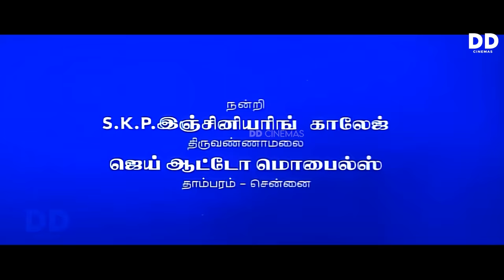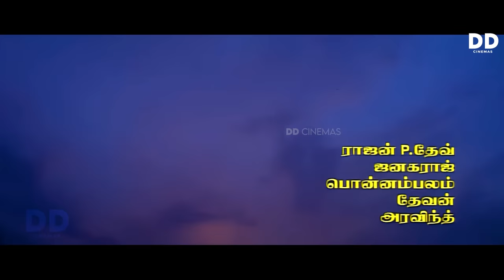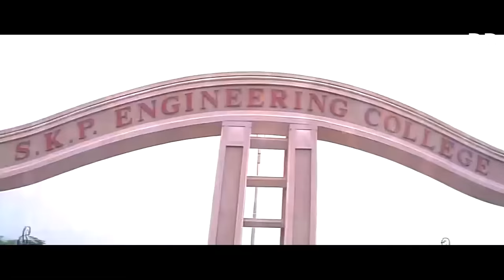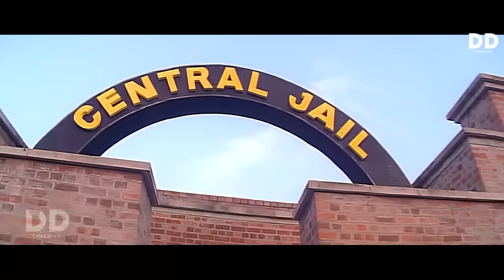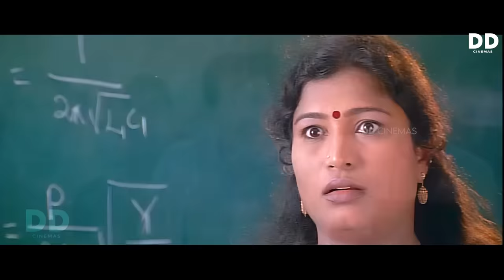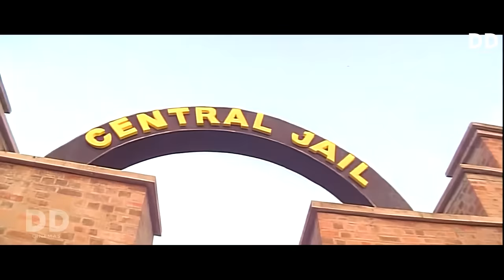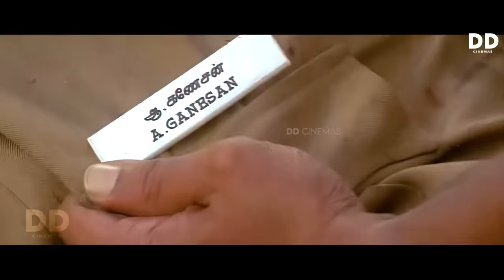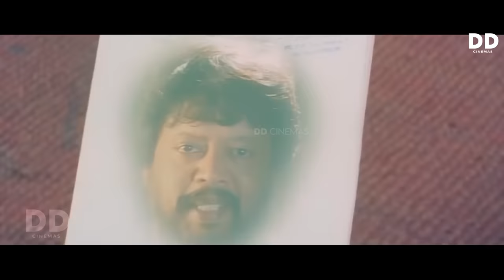Jai Tamil Movie | Prasath | Raj kiran | Anshu Ambani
Jai is a 2004 Indian Tamil-language supernatural action film directed by S. Narayan, who had previously worked primarily in Kannada language films. The film features Prashanth and Anshu, while the former's father Thiagarajan, along with Rajkiran, Bhanupriya, and Rajan P. Dev play supporting roles. A remake of the successful 2002 Telugu film Aadi which itself was inspired by the 1997 Kannada film Simhada Mari, the film was produced by Thiagarajan and has music composed by Mani Sharma. Jai was released in January 2004 to negative reviews.